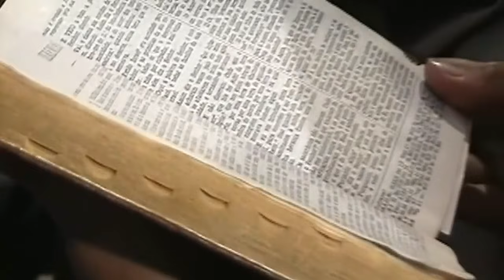O Segredo Da Vara De Amendoeira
A Visão que Deus deu a Jeremias sobre a vara de amendoeira no traz um profundo ensino sobre os requisitos para sermos usados por Deus.
Mensagem pregada por ocasião do 3 Congresso da Escola Bíblica Dominical em Camboriú, SC.

SOBRE O PR GEZIEL GOMES
Geziel Nunes Gomes nasceu na cidade maranhense de Bacabal, no dia 27 de julho de 1940.
Filho do saudoso pastor Francisco Assis Gomes e de Izabel Nunes Gomes.
Irmão de Heli, falecido e gêmeo de Essi, que vive no Rio de Janeiro.
Aprendeu a ler aos três anos de idade e aos sete já havia lido toda a Bíblia.
Tem 16 netos, 2 bisnetos e sobrinhos.
Jornalista desde o ano de 1959.
Ordenado ao sagrado Ministério no dia 15 de maio de 1960, no templo da AD em S. Cristóvão, RJ., de cuja igreja foi co-pastor e vice-presidente por cerca de duas décadas.
Co-fundador da EPOE – Escola de Preparação de Obreiros Evangélicos, da AD em S. Cristóvão, Rio, RJ.
Pregador oficial da CRUZADA EVANGELÍSTICA CRISTO, A ÚNICA É A RESPOSTA.
Quando da realização da Cruzada em Accra, Ghana, o Presidente da República, General Achampon, recebeu a Cristo por seu Salvador pessoal.
Professor por 3 anos no IBP – Instituo Bíblico Pentecostal, no Rio de Janeiro.
Presidente por 2 anos do INSTITUTO FILANTRÓPICO EVANGÉLICO, no Rio de Janeiro.
Pastoreou igrejas em Olaria e Rio Comprido, RJ; Caxambu, MG, Sobradinho, DF. e Recife, PE. além de 15 anos de atividades missionárias nos Estados Unidos.
Tem visitado mais de 50 países, na maioria dos quais tem realizado Conferências e/ou Cruzadas Evangelísticas.
Por quase duas décadas foi Revisor e depois Redator do MENSAGEIRO DA PAZ, órgão oficial das AD no Brasil.
Foi várias vezes Secretário da CGADB – Convenção Geral das Assembléias de Deus no Brasil.
Foi membro do COMITÊ LAUSANNE DE EVANGELIZAÇÃO MUNDIAL.
Participou da Conferência Internacional de Evangelismo, promovida pela Associação Billy Graham, em Bermuda.
Fundador e Presidente do CEC - Centro de Evangelismo Continental, através do qual realizou 103 SENEPs, Seminário Nacional de Evangelismo Pleno.
Fundador do ITMT - Instituto de Treinamento para Missões Transculturais.
Doutor em Teologia pelo THE LIVING LIGHT BIBLE COLLEGE and THEOLOGICAL SEMINARY, sediado em Santa Ana, California, USA.
Presidente da UNICA – União das Igrejas Missionária Canaã.
Presidente da Editora Nova Esperança, responsável pela distribuição de seus livros, DVDs, etc..
Pregador da solenidade de encerramento da comemoração dos 98 anos da AD no Brasil, na cidade de Belém, PA.
Recebeu os títulos de Cidadão Benemérito do Estado do Rio de Janeiro e da Cidade do Rio de Janeiro
Representou o Evangelismo Pátrio na solenidade de promulgação da Constituinte.
No dia 21 de janeiro de 1986 foi condecorado pelo jornal ILHA NOTICIAS com o título de Personalidade da Ilha do Governador, pelos relevantes serviços prestados a comunidade em 1985.